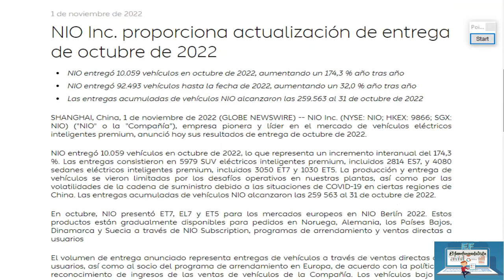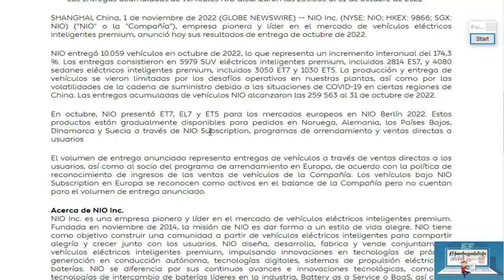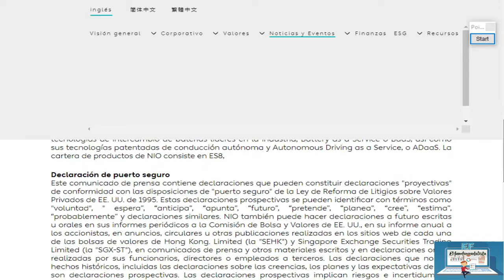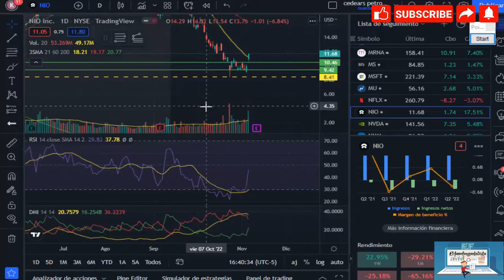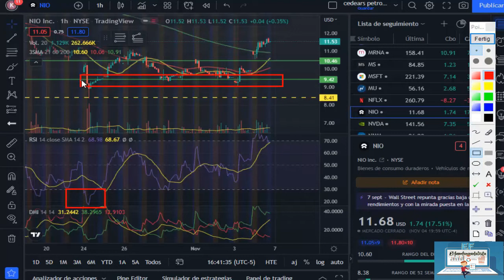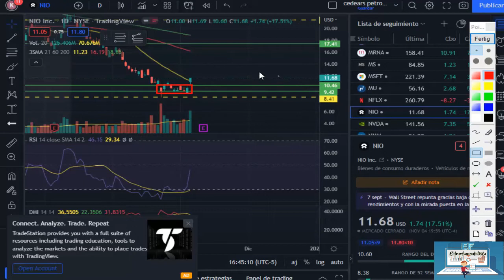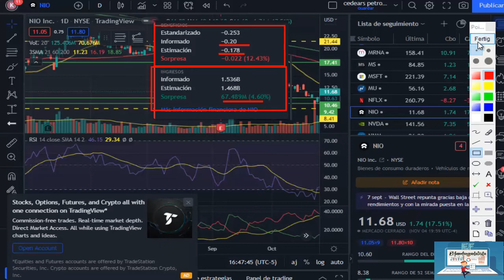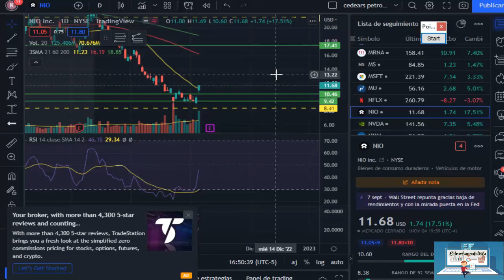ANALISIS ENTREGA DE VEHICULOS Y ANALISIS TECNICO NIO 06-11-22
⛔Todos los datos presentados son meramente informativos

CONTENIDO EXCLUSIVO.

Comentarios